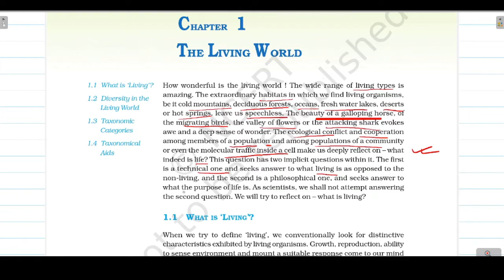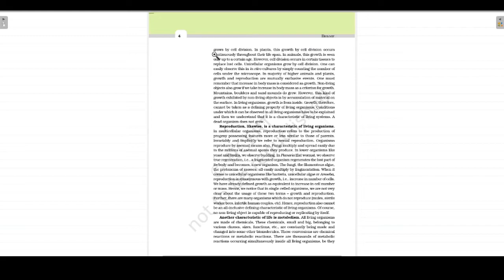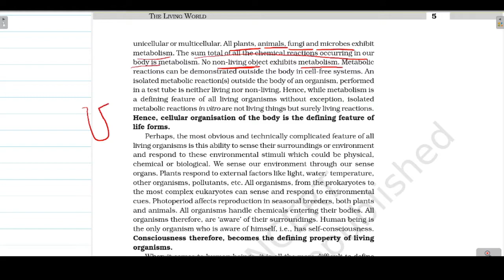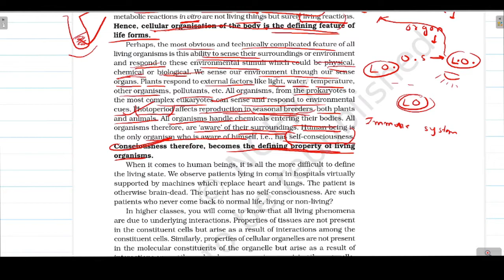Living World-1 class-11 NCERT BIOLOGY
This is a NCERT course covering biology of class 11 of the chapter the Living World. It is useful for both NEET and board students